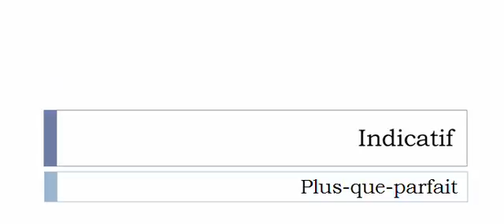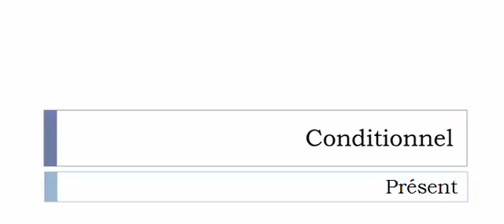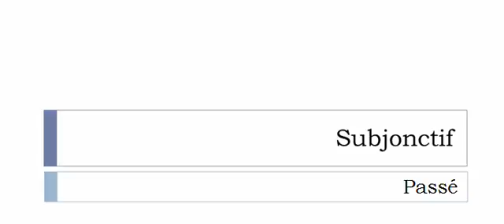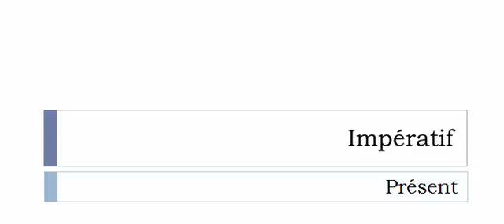Curso de francés = Conjugación = Considérer